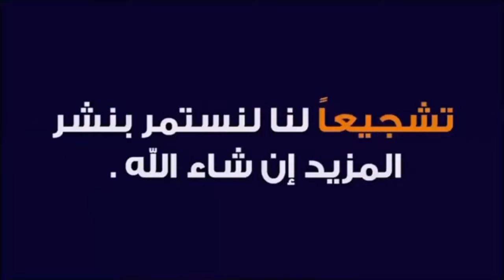برنامج المباريات المنقولة على التلفزيون الجزائري في كأس إفريقيا للأمم كوت ديفوار 24 Can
برنامج المباريات المنقولة على التلفزيون الجزائري في كأس إفريقيا للأمم كوت ديفوار 23 Can
كأس إفريقيا للأمم كوت ديفوار 23
كأس إفريقيا للأمم كوت ديفوار 24
القنوات الناقلة لكأس إفريقيا للأمم كوت ديفوار 24
القنوات الناقلة لمباريات المنتخب الوطني الجزائري في كأس إفريقيا للأمم
القنوات الناقلة لمباريات المنتخب المصري في كأس إفريقيا للأمم
مباراة الجزائر ضد أنغولا
مباراة الجزائر ضد بوركينا فاسو
مباراة الجزائر ضد موريتانيا
مباراة مصر ضد غانا
مباراة إفتتاح كأس إفريقيا للأمم
مباراة كوت ديفوار ضد غينيا بيساو
مباراة كوت ديفوار ضد نيجيريا
مباراة السنيغال ضد الكاميرون
المنتخب الوطني الجزائري
منتخب الجزائر
مباريات كأس إفريقيا للأمم